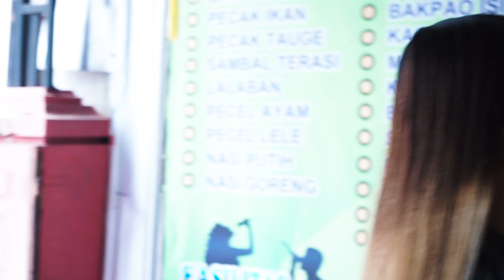TAK PEDULI - VOC. MAKSUM A.P (Official Musik & Video)_ Dangdut klasik terbaru 2021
SONG : TAK PEDULI
KARYA CIPTA : MAKSUM A.P
VOC. MAKSUM A.P
ARR. : EXIPS MUSIKAL
CREATED VIDEO : PHONE/WA    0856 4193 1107

PEMERAN :
INTAN PERMANA (SINGER)
RIZQI
BAGUS

SUTRADARA / PENANGGUNG JAWAB :
MAKSUM A.P
SUNANG (TAKYUN)

UCAPAN TERIMA KASIH BUAT CAFE DIANA MUSIK YANG BERALAMAT DI SINGKIL ADIWERNA  - TEGAL (SEBELAH UTARA POM BENSIN SINGKIL)

Memancarkan cahaya .terang di gelap malam...
Aku  pun  merasa kehangatan jiwamu...
Apa yang kau ucapkan... Tentang diriku...

Ya Tuhan .sungguh aku bahagia ...
Mendengar..cintanya..untuku.

Ya Tuhan ...sungguh aku tak mengerti...
Karena...diriku...tak peduli...

Reef

Kin. i aku menyesal .
Menyia nyiakan cintamu ..padaku...

Seruling. interlut

Maaf kanlah...diriku ini. Yang selama ini menyakitimu.
Mengapa. dirimu..selalu. Tak mau melupakan.

Sedangkan. diriku ini.
Tak pernah. peduli.

Kembali keatas bar 2